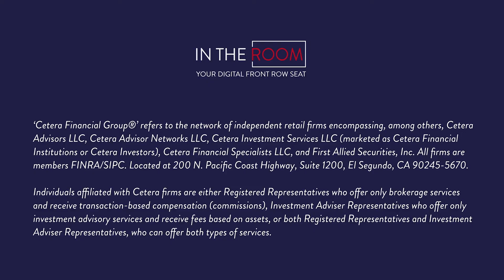IN THE ROOM with Heroes of 9/11 ft. Lt. Colonel Robert Darling | Cetera Financial Group